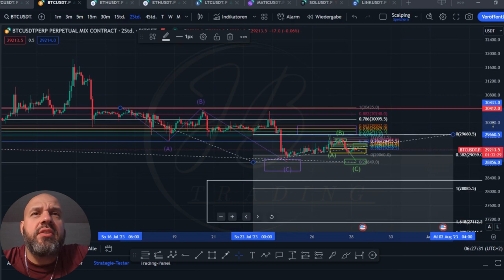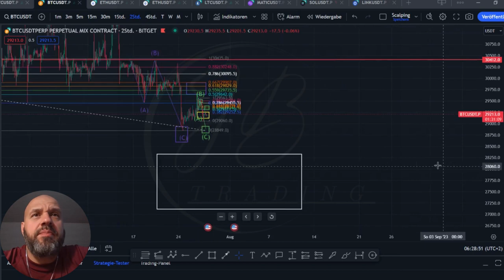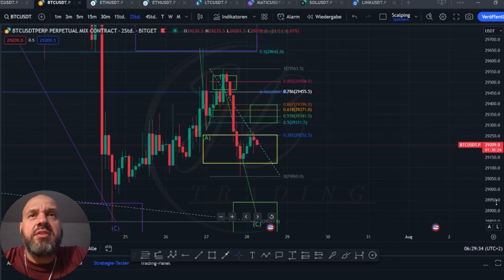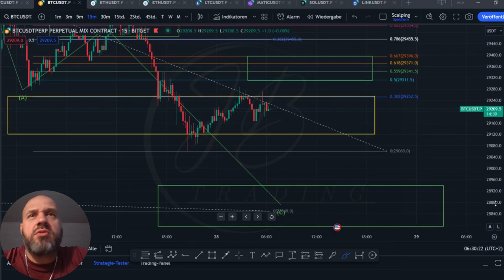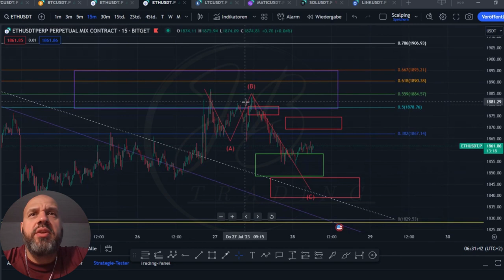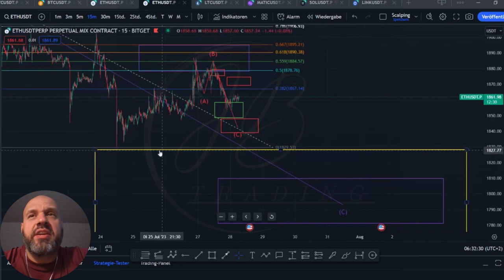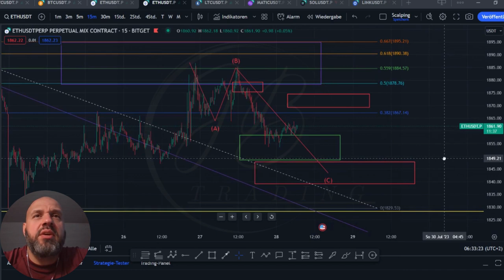bitcoin und ethereum Diese Bewegung brauchen wir vor dem Wochenende❗